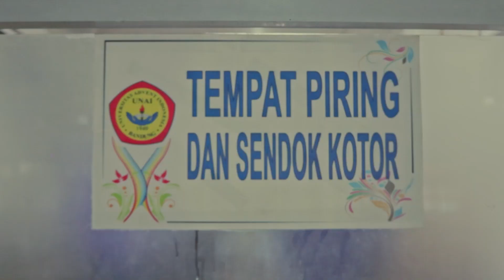Cafetaria | Universitas Advent Indonesia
Kalian penasaran ga gimana sih Cafetaria Universitas Indonesia? Sir Erick Pasongli, Pemimpin Cafetaria Universitas Advent Indonesia akan memperkenalkan cafetaria yang merupakan tempat para mahasiswa yang tinggal di asrama makan pagi, siang, dan sore.